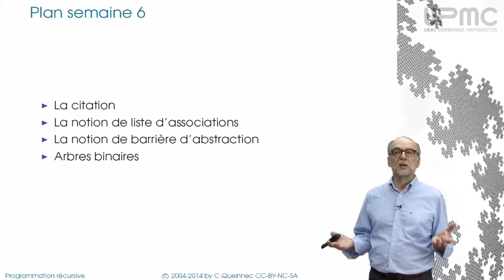6/0 Plan semaine 6 - MOOC Programmation récursive